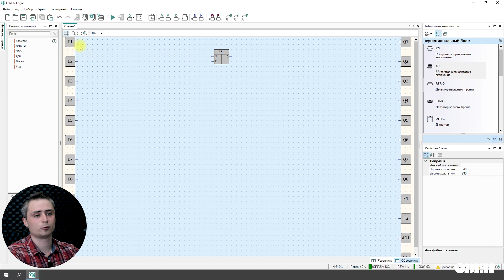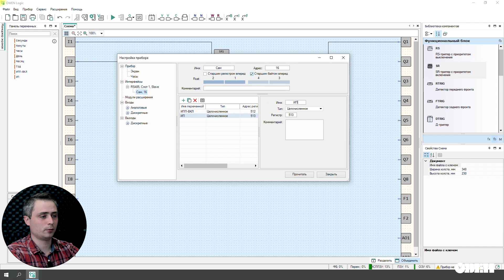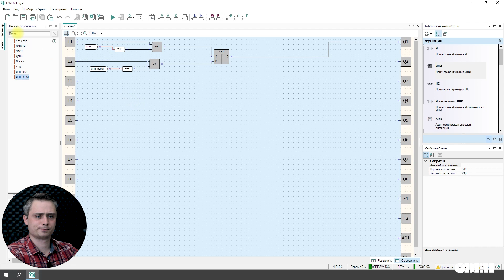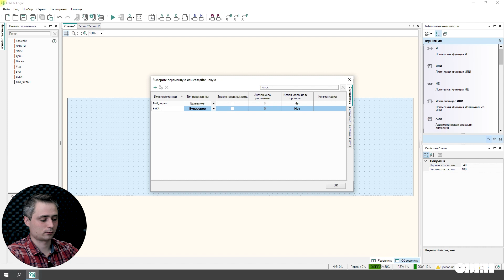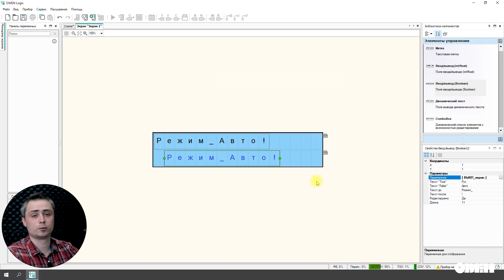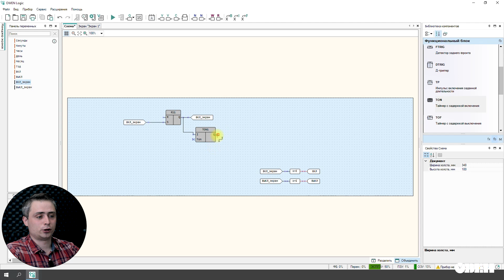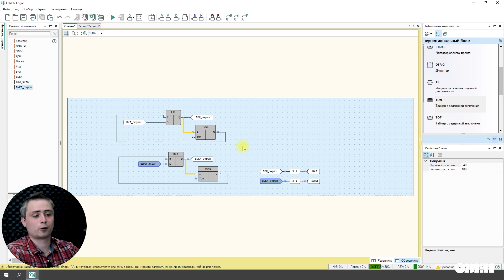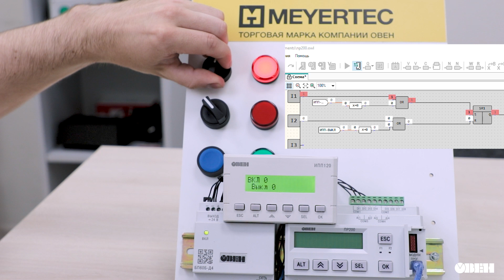Видео 17. Подключение ПР200 и ИПП120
Готово семнадцатое видео по работе в среде OwenLogic. Оно посвящено совместной работе ПР200 и ИПП120.
Видео будет полезно, если необходимо отображать параметры или управлять программируемым реле прямо с дверцы щита.
На примере разберем:
- подключение ИПП120 к ПР по RS-485;
- вывод и просмотр параметров на экране ИПП102;
- управление программируемым реле с кнопок ИПП120;

Пишите в комментариях, какие еще примеры работы хотели бы видеть в этом цикле видео!

OwenLogic – среда программирования для создания алгоритмов работы программируемых реле ОВЕН ПР100, ПР102, ПР200 и информационной программируемой панели ОВЕН ИПП120. Алгоритм создается на языке функциональных блоков FBD с помощью готовых компонентов.